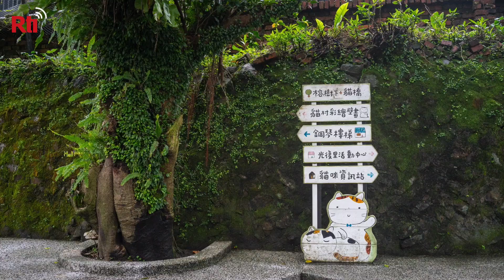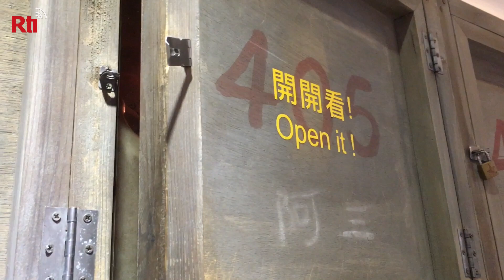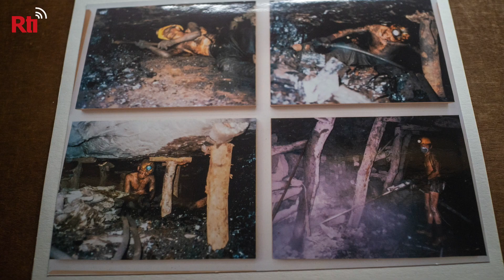Visite de Houtong, le charbon au cœur du miracle économique des années 60-70 | Taiwan actus | RTI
Situé dans le district de Ruifang à Nouveau Taipei, Houtong est connu depuis une quinzaine d’années comme étant le « village des chats ».  Mais jusqu’en 1990, Houtong était surtout connu pour les activités minières. En visitant Houtong, on plonge dans le Taïwan des années 1960-70, et l'on découvre l'envers du miracle économique Taïwanais. Un décryptage sera consacré à ce sujet prochainement.